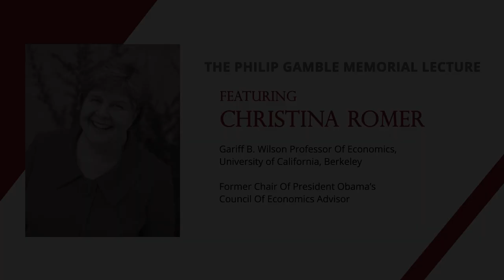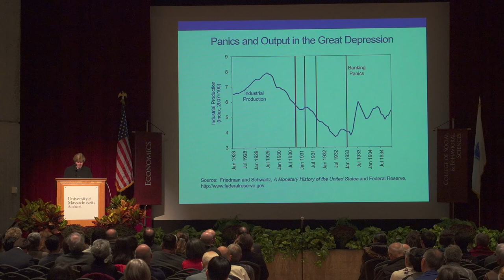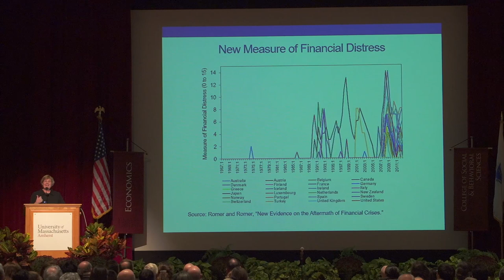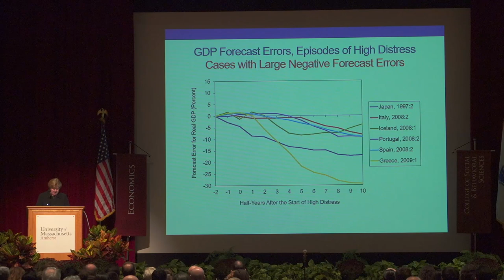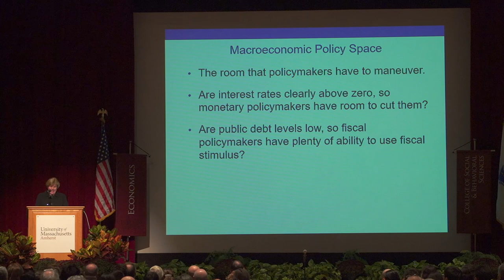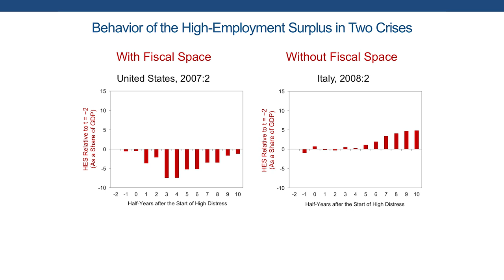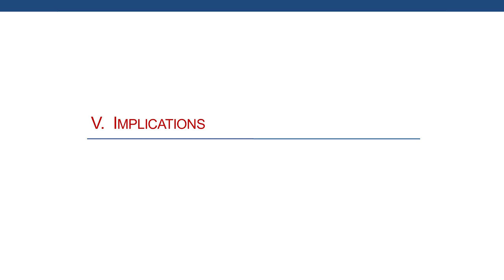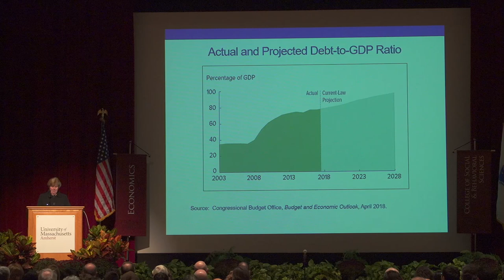2018 Phillip Gamble Memorial Lecture: Christina Romer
Topic-
The Aftermath of Financial Crises: What Happens and Why

The Phillip Gamble Memorial Lecture is one of the preeminent annual lectures at the university.  Thanks to a generous endowment established by Israel Rogosa '42 and other family and friends in memory of Philip Gamble, the world-renowned University of Massachusetts Department of Economics has been home to the lecture since 1995. The Gamble Lecture is presented by prominent academics - often Nobel Laureates - and others, such as journalists who have contributed to, and advanced, important debates in the field of economics.

Philip Gamble was a member of the economics faculty from 1935-71 and chair of the department from 1942-65.